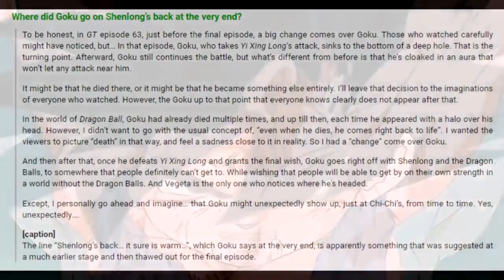EXPLICACION: Final De Dragon Ball GT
El final de Dragon Ball Gt causo controversia entre los fanaticos. En este video te voy a explicar lo que le pasó a Goku y el por qué se fue con shen long.